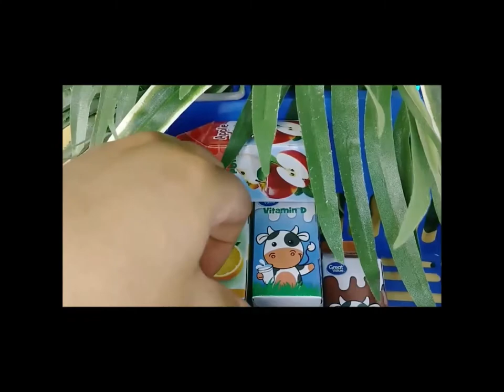cute mini shopping hand basket full of toy food ep 4 unboxing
Educational,entertaining and learning videos for kids, children ,babies, toddlers and for all ages. Its fun ,relaxing ,colorful for all ages. Thanks for joining and playing with toyfun  playtv family.No sharp object should be handled by minors without adult supervision.